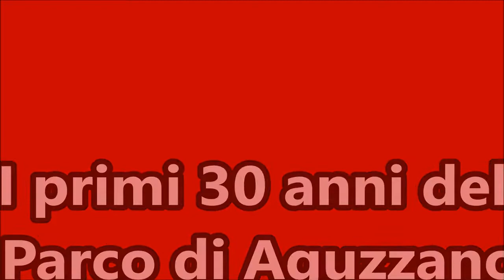I primi 30 anni del Parco di Aguzzano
Il racconto orale dei cittadini che hanno difeso il Parco di Aguzzano dalla speculazione edilizia. Questa la storia e la cronaca dell'ultima vittoria.